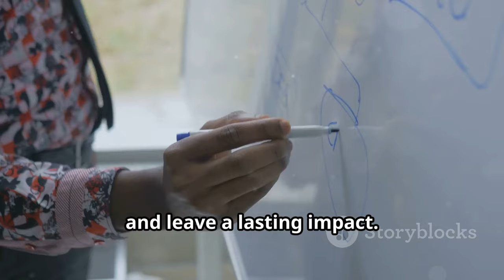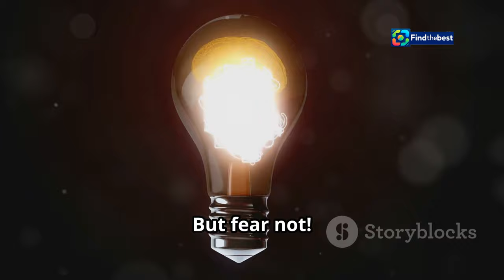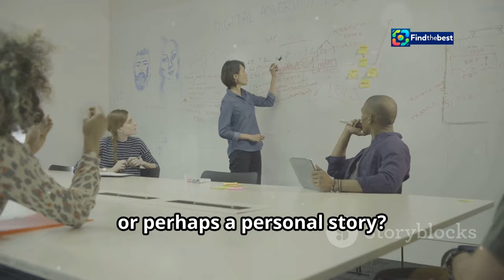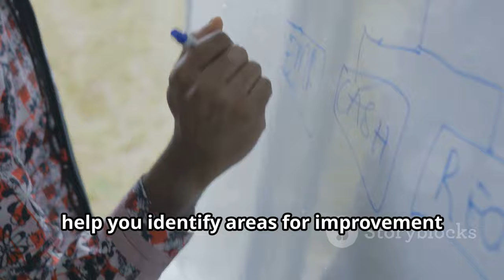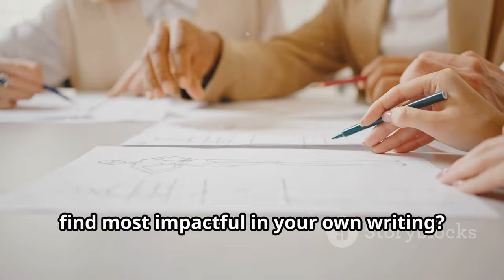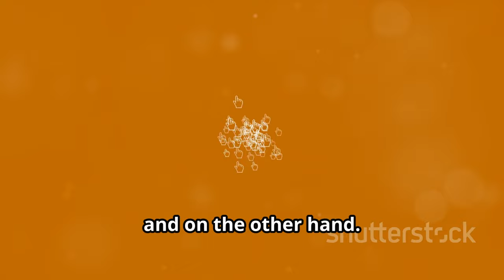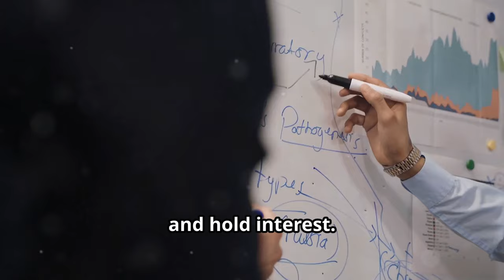Desfile Día de Muertos 2024 en Torreón: ¡Horarios y Detalles!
OUTLINE:
00:00:00 The Power of a Captivating Essay
00:00:49 Hooks That Reel Readers In
00:02:41 Crafting Coherent Body Paragraphs
00:04:26 Setting the Stage for Success
00:06:11 Painting a Vivid Picture
00:06:58 Creating a Seamless Flow
00:07:42 Leaving a Lasting Impression
00:08:29 The Importance of Engaging Writing
00:09:17 Share Your Thoughts and Experiences!

**Category:**
People & Blogs

🎉 ¡Bienvenidos al Desfile del Día de Muertos 2024 en Torreón! 💀✨ Este 1 de noviembre, a las 6:00 p.m., acompáñanos en un recorrido lleno de color, tradición y alegría. 🌼👻

📍 **Ruta del Desfile:** Partiendo de la Alameda Zaragoza hacia la Plaza Mayor. ¡No te lo pierdas! 🚶‍♂️🚶‍♀️

🤩 Este evento contará con impresionantes carros alegóricos, disfraces espectaculares, y la participación de más de 8,000 personas. ¡Una verdadera fiesta para toda la familia! 🎶👨‍👩‍👧‍👦

🍞 Además, habrá pan de muerto y módulos de pintacaritas para que todos puedan disfrutar de la cultura mexicana. 🎨❤️ ¡Te invitamos a ser parte de esta celebración única!

🔔 **Recuerda:** Las calles estarán cerradas, así que planifica tu llegada con anticipación. ¡Nos vemos en el desfile! 🎈💖

🎉 Welcome to the Day of the Dead Parade 2024 in Torreón! 💀✨ This November 1st, at 6:00 p.m., join us for a colorful, traditional, and joyful parade. 🌼👻

📍 **Parade Route:** Starting from Alameda Zaragoza to Plaza Mayor. Don’t miss it! 🚶‍♂️🚶‍♀️

🤩 This event will feature stunning floats, spectacular costumes, and the participation of over 8,000 people. A true family celebration! 🎶👨‍👩‍👧‍👦

🍞 Plus, there will be pan de muerto and face painting booths for everyone to enjoy Mexican culture. 🎨❤️ We invite you to be part of this unique celebration